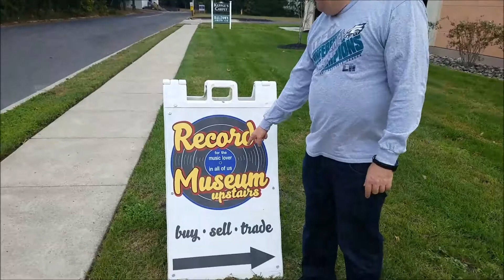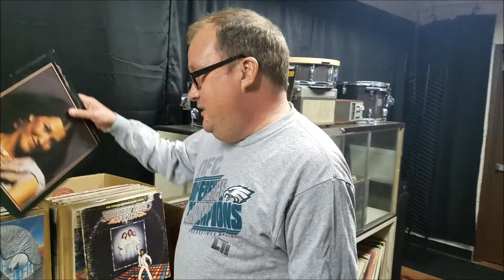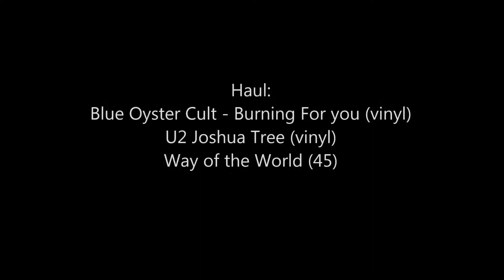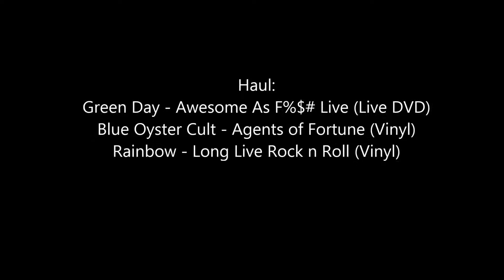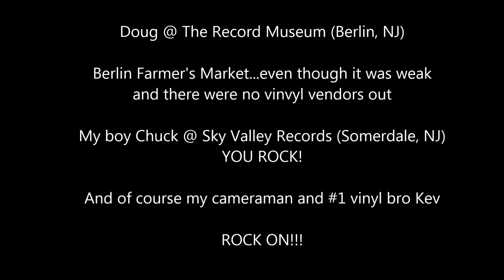Dave's back In town (the return to daves fav music store)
Sky Valley rules. Dave loves Chuck and Chuck loves me he always makes us feel right at home. and I'm taking a first timer to record museum in berlin this store rocks.  first discovered when we had snow on ground